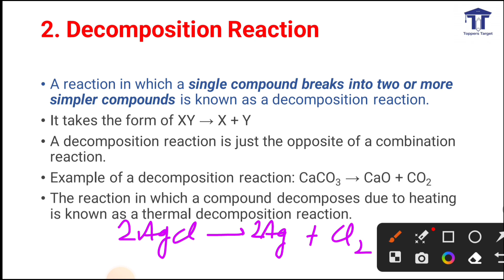Chemical Reactions | Chemistry | Science | NCERT based | for all competitive exams